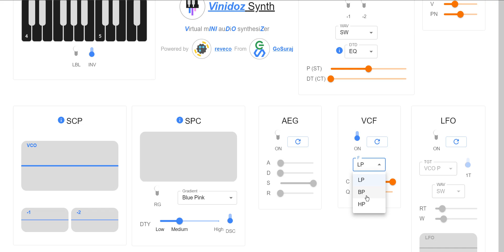Sharpening Sounds with VCF Filter Types (Vinidoz Synth Demo 45)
Vinidoz's VCF has various filter types that take the sound from warm to sharp.